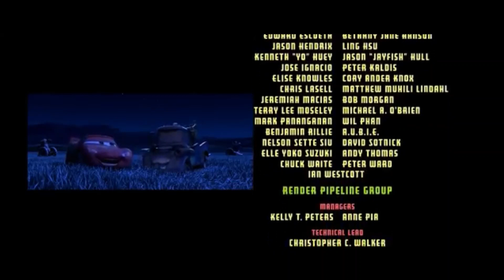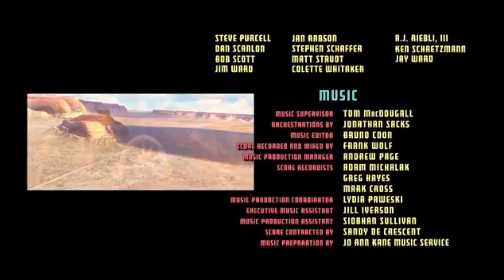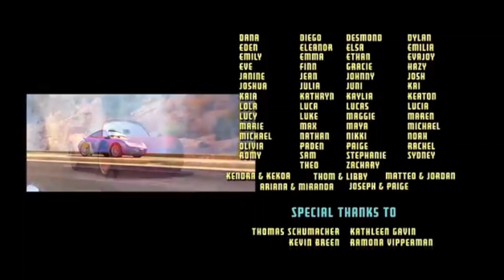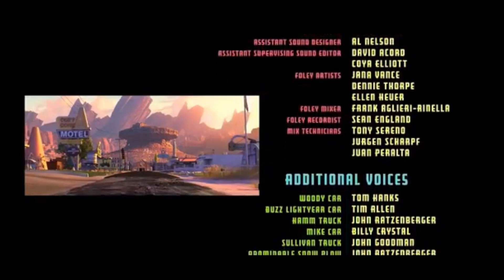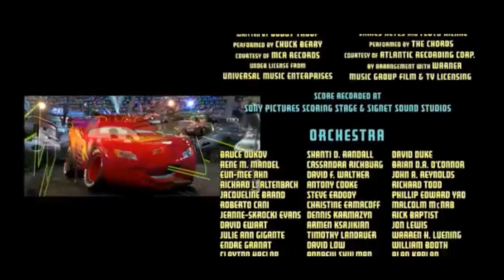Cars Find your self EARRAPE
This is my first earrape.